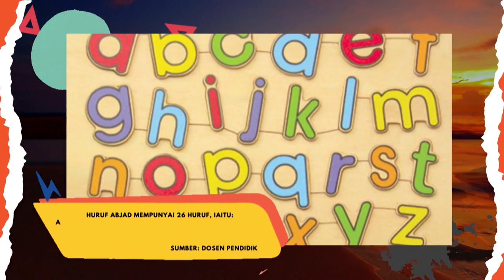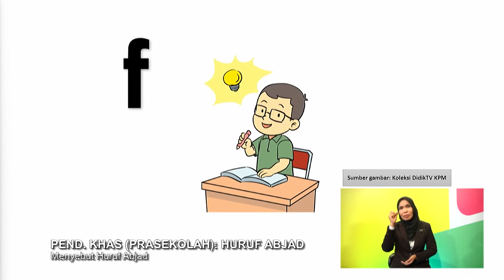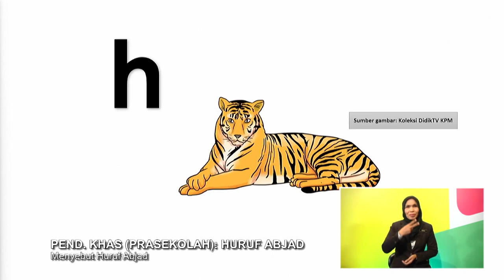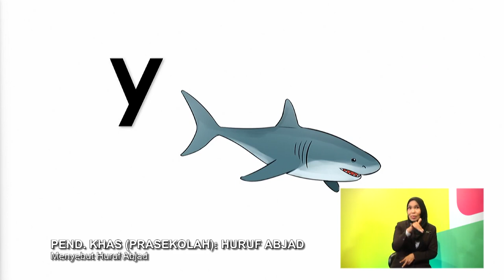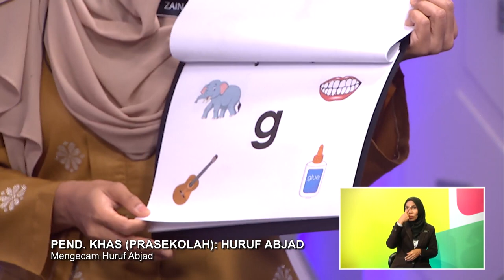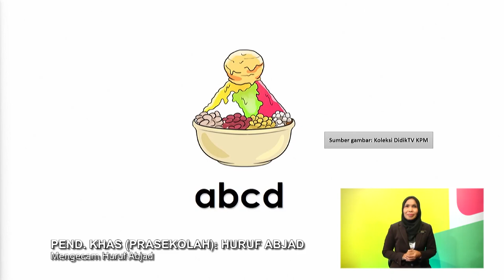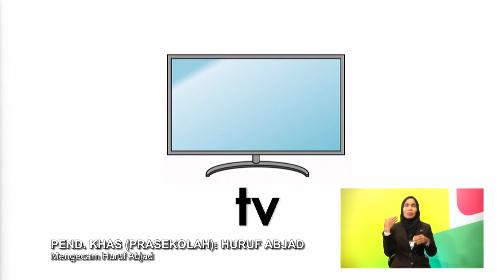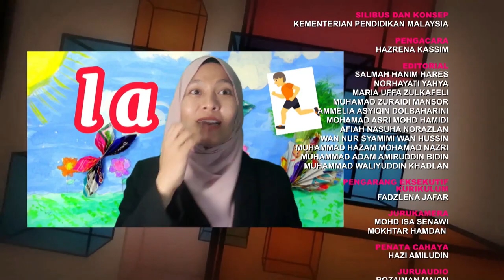DidikTV Prasekolah 2022 Ep 13